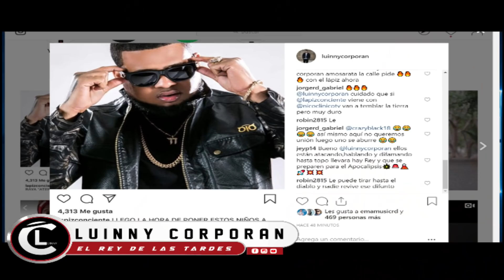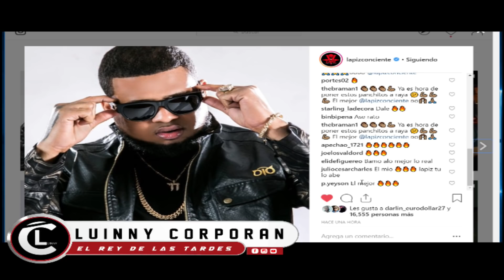Lapiz Conciente anuncia guerra "ATENTO A MI 911" Tiradera para el movimiento. Fuetazo a Mozart ?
Descarga la aplicación "Luinny Corporan'' para Android